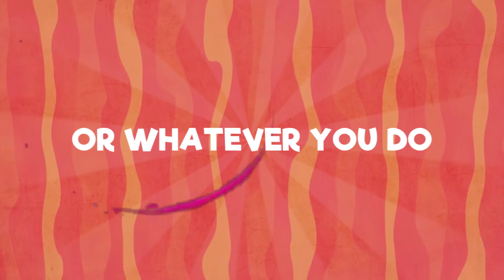Do All to the Glory of God (1 Corinthians 10:31) (ESV) Lyric Video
Immerse yourself in the profound message of 1 Corinthians 10:31 with our lyric video.
This Scripture reminds us to dedicate every action, big or small, to the glory of God. 🙏✨

📖 1 Corinthians 10:31

📱 Experience Scripture in a New Light!

🔔 Stay Inspired and Uplifted!

Produced by: Jeff Zabel
Off of the Sing Scripture Demo Album.